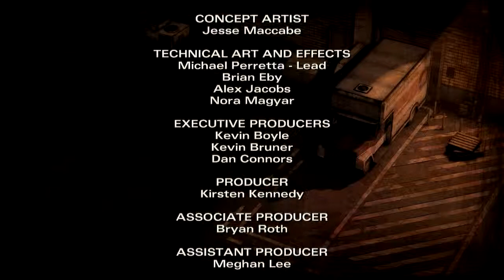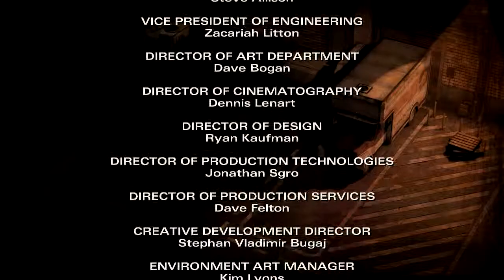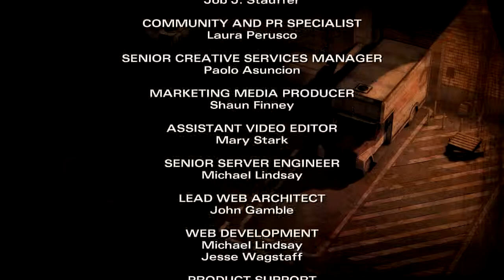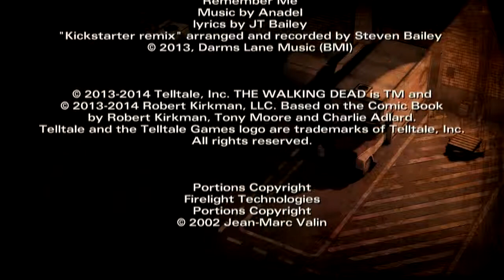The Walking Dead [Season 2] - Let's play [Ep.3] #14 - Flucht [PC][blind]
Trotz der Entdeckung von Carver wird weiter die Flucht geplant...und es endet in einer Katastrophe...
Das ist der letzte Part der 3. Episode "in Harm's way"!
Plattform: PC (USK 16)
Kommentar/Gameplay: ninviel